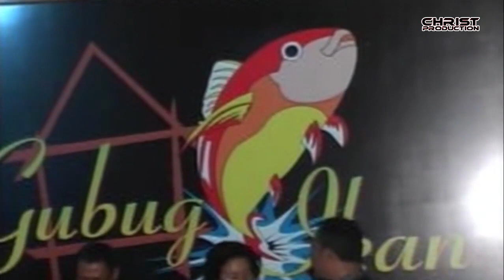Resto dan Pemancingan Gubug Ikan Baki - Windy & Andrie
Kadilangu Baki
Jalan W R Supratman Bentakan, Baki,
Area Sawah/Kebun, Kadilangu, Kec. Baki, Kabupaten Sukoharjo, Jawa Tengah

Video dokumentasi pernikahan Windy & Andrie di Gubug Ikan Baki

Gurame goreng
Gurame bakar
Kakap goreng
Kakap bakar
Lele goreng
Lele Bakar
Nila goreng
Nila bakar
Resto halal
Resto cepat saji
Resto pinggir sawah
Resto murah di solo
Resto murah di Klaten
Resto murah di Sukoharjo

Pada saat liputan ini kami memakai kamera video Panasonic MD 10000